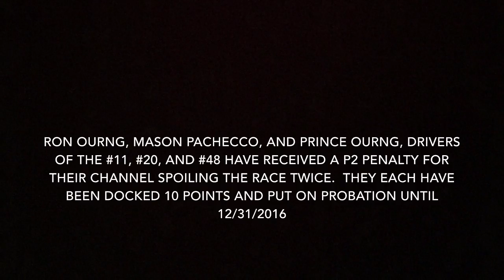NOFSRL News - Penalties, Replacement drivers